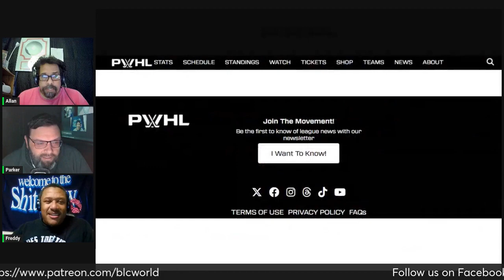Black(head) Friday | Black Lincoln Collective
(01:09) This is the 126th episode of the BLC podcast

(04:23) Fred Main says his wife left him last week to go to Spain

(08:58) Fred: Congratulations on marrying your cousin, Man. Congratulations. I love our cousin, man

(12:40) In Spain, restaurants don't open until 830 at night

(15:23) Fred got back safely from a trip to Spain with his cousin

(20:32) Lincoln says he's glad his wife made it back from Paris

(24:39) All too real two podcast focuses on movies, TV, and pop culture

(26:05) Welcome back to the Black Lincoln Collective podcast after a brief break

(29:02) We were talking about this again. Okay? Again. And I hate to go back because I was trying to segue

(31:09) Alan brings to Sports News with some special news about sports

(31:37) Alan is talking about the professional women's hockey league

(35:53) Alan King thinks emotional support animals are a total waste of time

(39:57) This week's controversial segment comes from freelance street herbalist Pat Marker

(44:30) Black Lincoln collective podcast will return after a word from our sponsors

(47:28) Information is what? I don't know if information is real or fake

(47:59) So guess what, kids? It's time for technically news. Okay, here we go. Whenever I hear this music, I think of chocolate

(48:44) A mountain of used clothes appeared in Chile's desert and then it burned

(51:35) Oregon woman becomes first human infected with cattle eyeworms

(54:08) Astronomers have detected the oldest black hole ever observed

(54:43) The oldest known fossilized skin has been found by scientists

(55:49) Alan says Donald Trump could go to jail for allegedly carrying pizzas

(57:29) Number one downloaded episode features Donald Trump standing strong and erect

(58:19) Fred: Detachable robot penis 2.0 debuted at consumer electronics show

(01:02:20) Detachable robot penis has become detachable

(01:03:57) DRP is almost 100 years old now. Electro debuted in the 1930s

(01:07:15) There's a huge controversy going on with hoi fung sriracha

(01:11:22) Underwood Farms has developed their own line of Sriracha

(01:16:07) Fred: My wife is investigating. I told her she should do a podcast